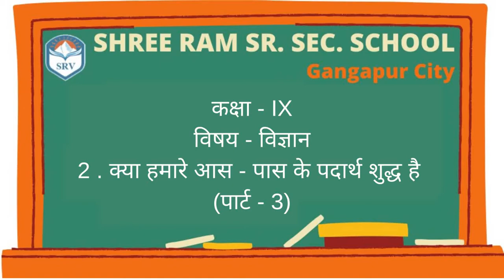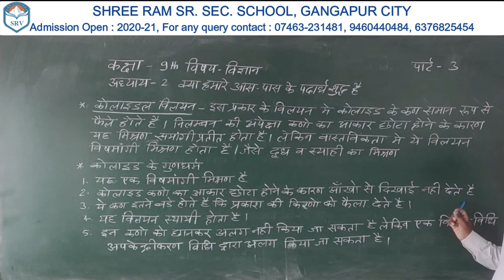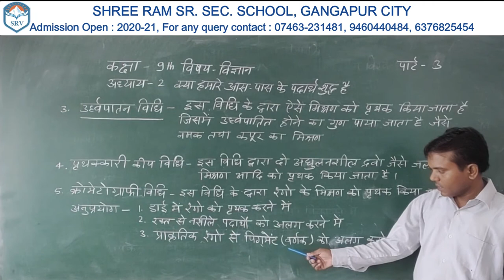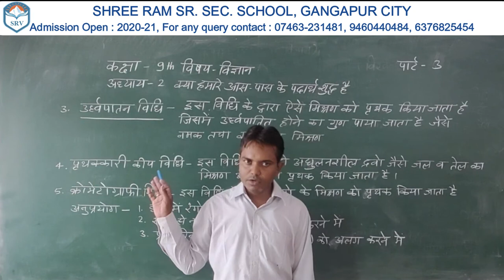Ch.2 - क्या हमारे आस पास के पदार्थ शुद्ध हैं? | Class 9th | Science | By Aashit Sir | In Hindi | SRV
Dear Students,
Keep learning

Ch.2 - क्या हमारे आस पास के पदार्थ शुद्ध हैं? (Part 3) | Class 9th | Science | By Aashit Sir | In Hindi | SRV